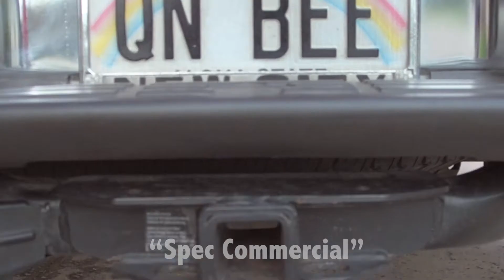CREST Pro Health "SPEC COMMERCIAL"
REFERENCE

"The following commercial is a spec commercial. The originator of the commercial is not